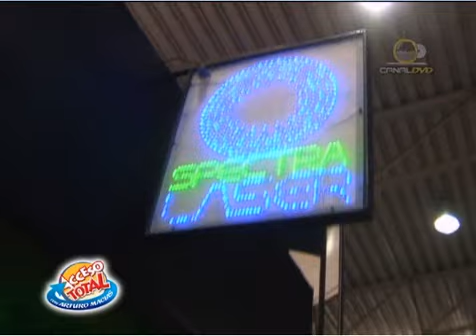Danna Paola Expo Espacio 15